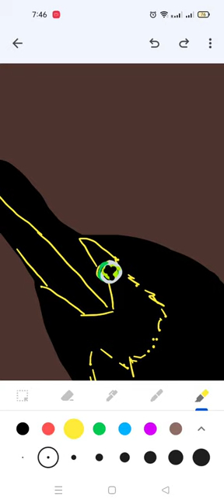Black swan bird art (CRIMSON CRANE 🤫) snow shower